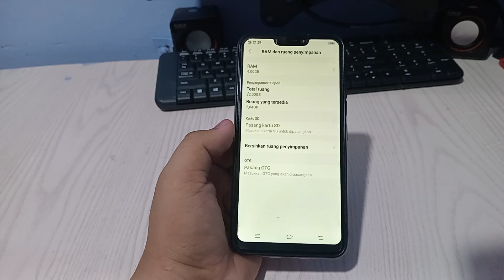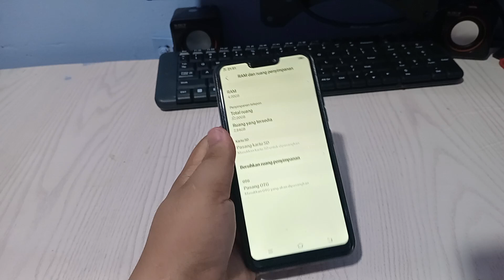Cara mengcek RAM Di Hp Vivo Y81 terbaru